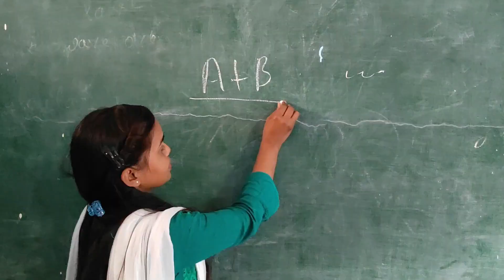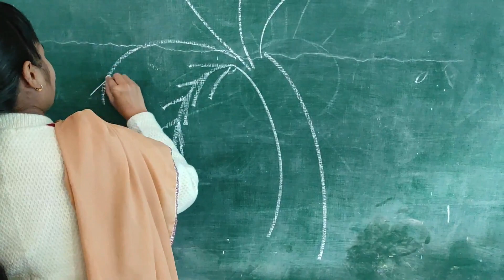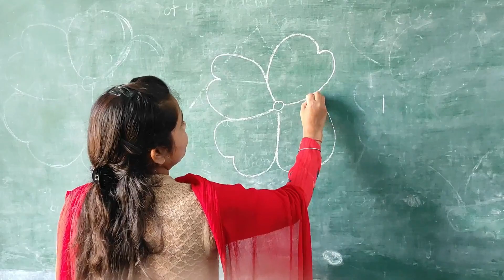ऐसे स्कूल भी होते हैं भारत में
भारत का शिक्षा का परिदृश्य सचमुच दयनीय है. बहत से बच्चे बिना पढाई के रह जाते हैं और बहुत से ऐसे पढ़ते हैं कि पढाई हुई न हुई बराबर ही होती है. ऐसे ही एक स्कूल का विज्ञापन देखने को मिला तो सोचा आप लोगों के साथ इसे शेयर करूँ.